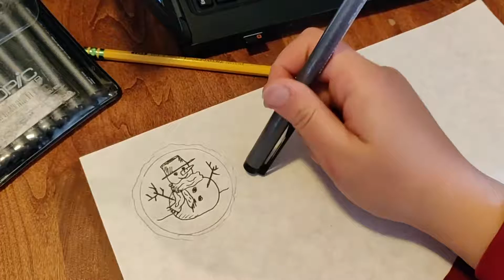I'm tired of running to Target | Vlogmas 2018 Day 2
The second thing of Christmas that's such a pain to me...(if you don't know, look up Bob Rivers' "The 12 Pains of Christmas").

Also, it's the first Sunday of Advent and it's all about light and hope!

~ Rachel

Rachel Bastarache Bogan is an entrepreneur, video editor and author. She is the founder of Renegade Digital Post, a post-production company providing video post-production services to filmmakers, producers, content creators and marketers. In 2017, she wrote a book called “How to Edit Videos That People Want to Watch,” giving producers and video shooters the tools to create engaging video content.

This video was shot by me on my OnePlus 6 phone. Edited in Premiere CC.